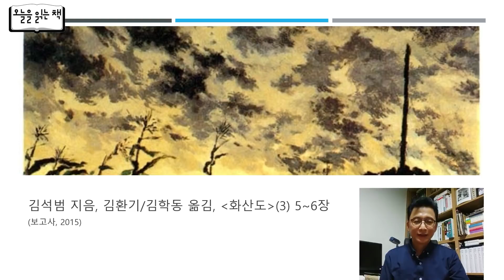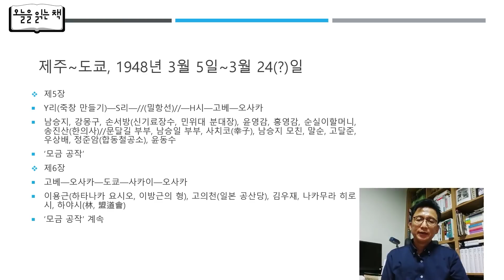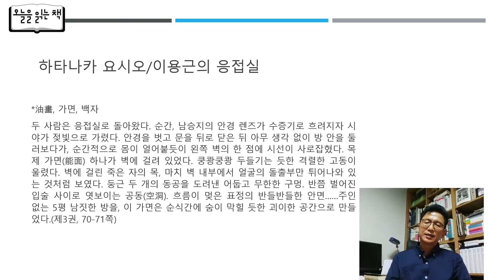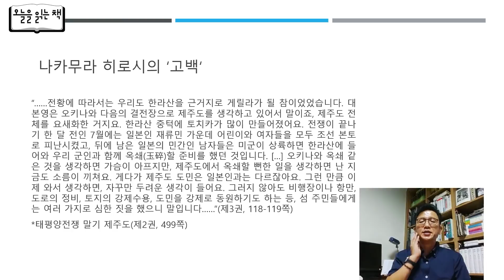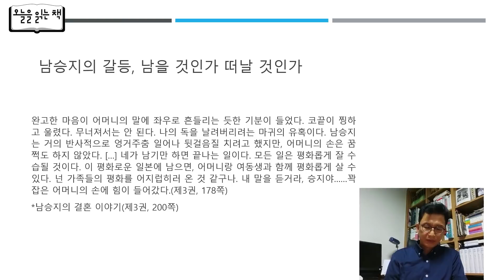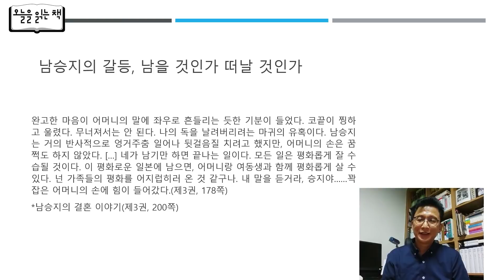[오늘을 읽는 책] 김석범 - 화산도3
월~목 17시 : 김용민브리핑 LIVE
월요일 20시 30분 : 관훈라이트클럽 (with 민동기, 정상근, 이언경)
화요일 20시 30분 : 정치부심 (with 김성회, 박진영)
수요일 20시 30분 : 히히히스토리 (with 김준혁, 오윤혜)
목요일 20시 30분 : 꼼찰청장 (with 장용진, 신유진, 소제인, 김태현)

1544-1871